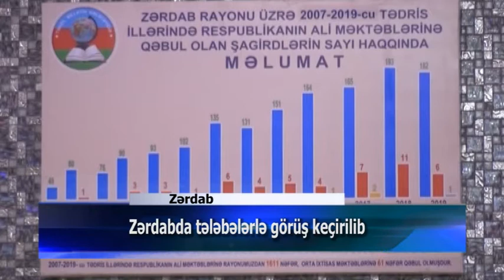31 08 2019 Zerdab gorus